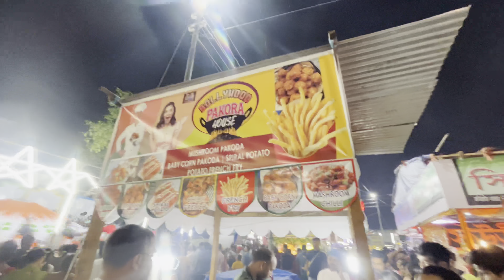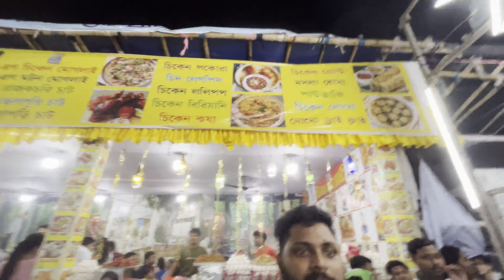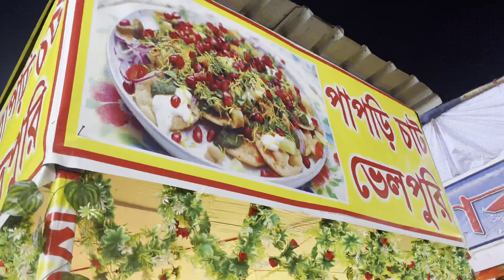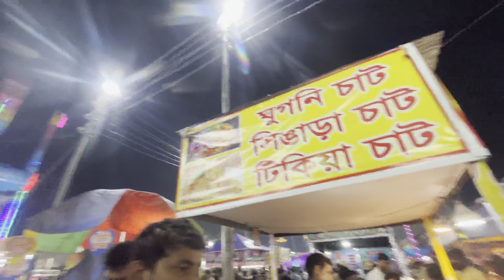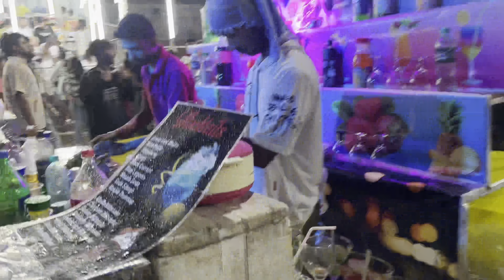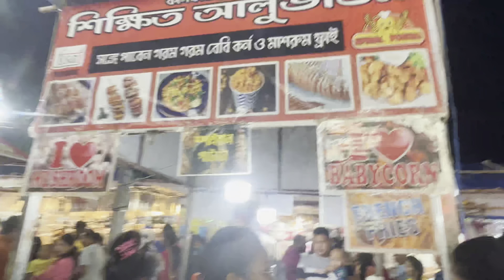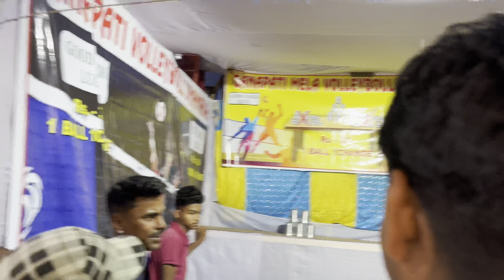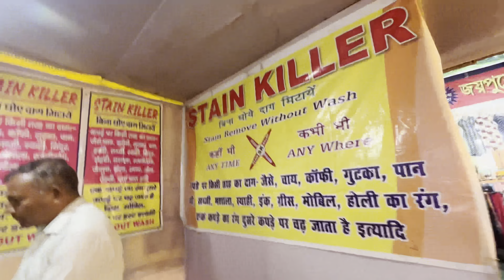বৈশাখী মেলা | Baisakhi mela 2023. in Siliguri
besi besi kore share koro
like koro comment koro please 🙏🙏🙏

Baisakhi mela opining time. 3.30.

colors tim. 9.30

tickit.  10 rupees
 thakbe.  26/4/23. l. 30/5/23